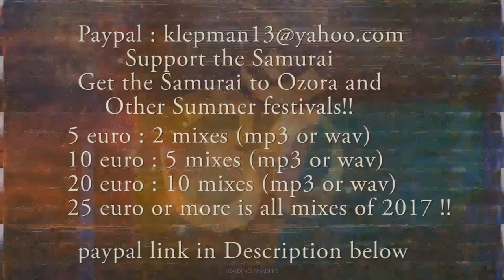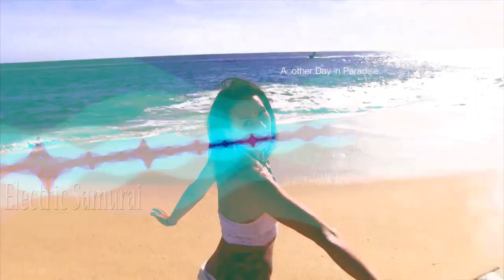Psychedelic Trance mix 2017 I 50.000 subscribers mix [FREE DOWNLOADS]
25 euro/ 27 dollar all my mixes from dec 2018 till end of 2019

Video theme : Hoola Hoop/Firepoi/Mandelbrot

Tracklist
01. 00:00 Hypnocoustics, Zephirus Kane & Pogo - Planes of Consciousness [Digital Om]
02. 06:07 Xerox & Illumination - Turbulence (Outsiders rmx) [Sacred Technology]
03. 10:07  3 OF LIFE - Disorder [HOMmega Productions]
04. 14:41 Djantrix & Spirit Architect - Hallucinogenic Battle [Digital Om]
05. 19:27 Xerox & Illumination - Battleship (Vertical Mode Live Mix 2017)[HOMmega Productions]
06. 24:35 Electric Universe & Raja Ram - Gateway [Tip Records Limited]
07. 29:48 Escape - Illusion [FLOW EV Records]
08. 35:15  Imagine Mars - Sacred Space [Sacred Technology]
09. 41:05 Relativ - The End of Time [Maharetta Records]
10. 45:25 Relativ - Back to Infinity [Transcape Records]
11. 50:15 Lifeforms & Kali - Savage [Sacred Technology]
12. 55:35 Laughing Buddha - Cymatics [Nano Records]
13. 1:00:28  Djantrix & Spirit Architect - Experimental Virus [Digital Om]

☆~☽ Namasté ☾~☆